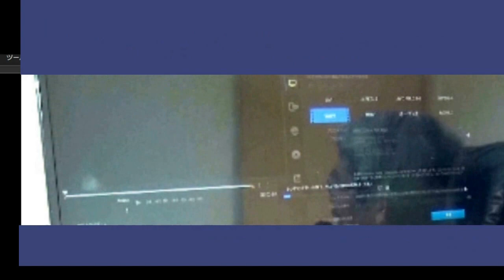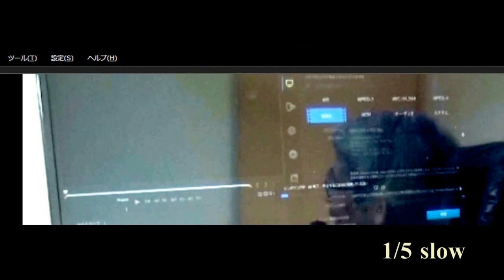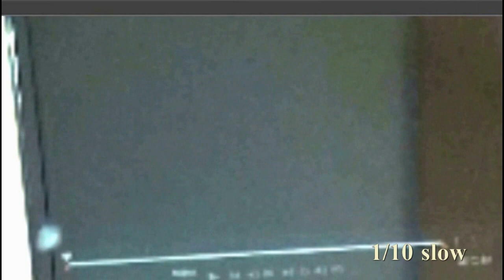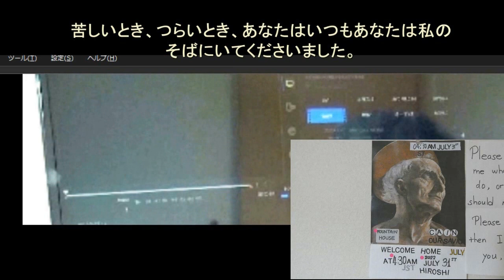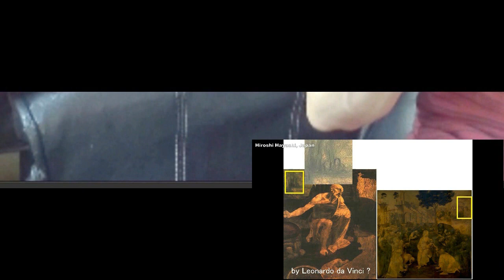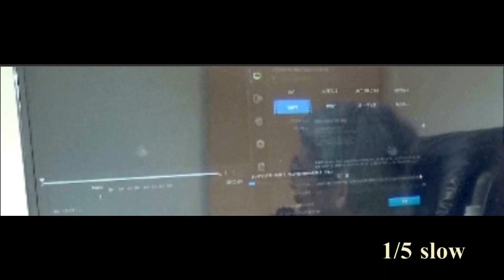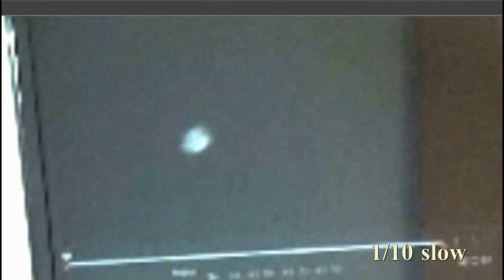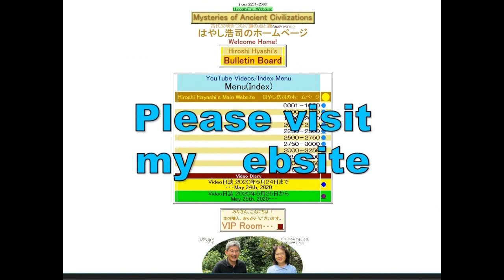4095【00・２R】Miracle in my Room+We stands now on a Doorway六畳間の奇跡＋神がへのドアウエイにたった人間by Hiroshi Hayashi JP